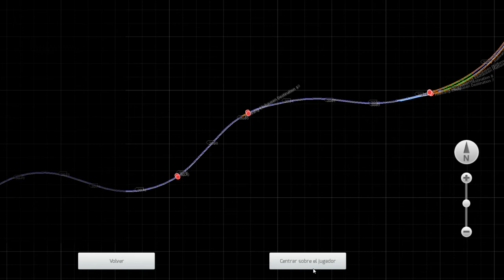Train Simulator x64 2021 05 05 20 53 38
Probando la OEBB 2143 en la Ruta Salzburgo - Wels Train Simulator 2021